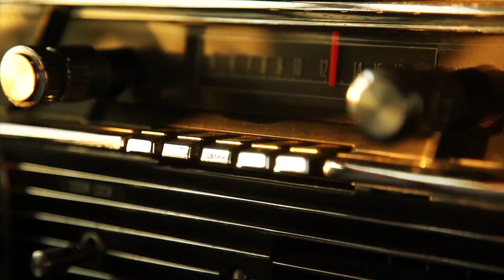Frontier Ruckus "Nerves of the Nightmind" Extended Version. Directed by micfsk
Matthew Milia - songs, voice, guitar, harmonica, pedal steel.
David W. Jones - banjo, dobro, voice.
Zachary Nichols - singing-saw, trumpet, alto horn, euphonium, melodica.
Ryan "Smalls" Etzcorn - drums, percussion.
Brian Barnes: Bass.

Directed & Edited by micfsk
Director of Photography - Micah Slay
Additional Camera - Dick Resol

First Singer - Vern Evans
Background Dancers - Holleye, Stosh, Shannon, Amy, Dilly & other Hardcore Frontier Ruckus fans.